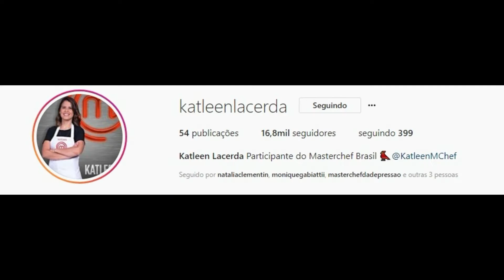SNAPGRAM DA CHEFS RAISSA RIBEIRO E KATLEEN LARCEDA 03/05/2018